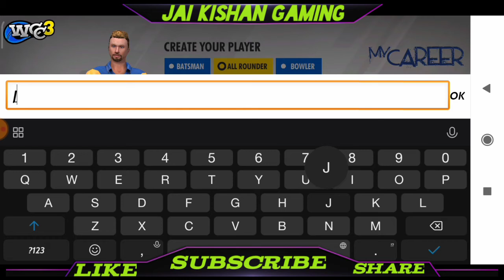WCC 3 MY CAREER MODE || BULDING MY CHARACTER || EPISODE 1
WCC3 CAREER MODE- BUILDING MY CHARACTER | EPISODE-1

ANY COMMENT